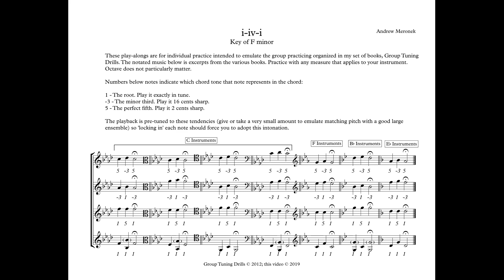Tuning Drills: i-iv-i in F minor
An individual practice play-along for working on intonation specific to this chord progression and key. These videos are complements to the set of books "Group Tuning Drills", which organize a similar exercise for a group of students to play together.